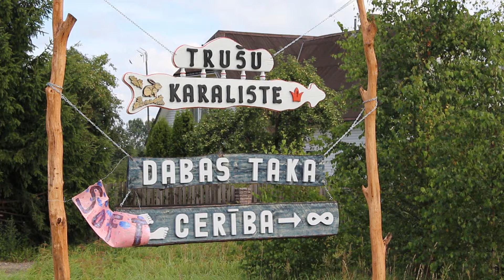Lielvārdes novada svētki Lēdmanē 23.07.2016